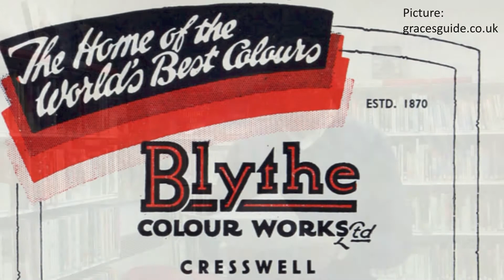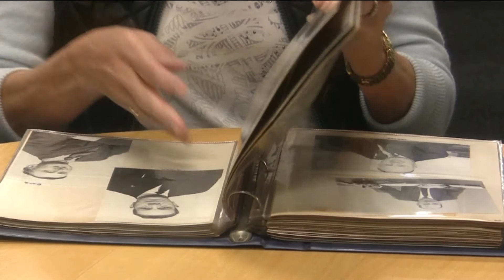The 150 Year History of Blythe Colours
Blythe Colours was a colour manufacturer established around 1870 in Cresswell, Staffordshire. It became part of the Johnson Matthey group in 1963 and the site eventually closed in 2015. Some archive material from Cresswell, was then transferred to the Cheadle Discovery Group for safe keeping.

This video was originally made for the 2019 Staffordshire Library Service's History Festival and was hosted on the Staffordshire County Council YouTube channel. As that video is now unlisted, the video was re-upload here with some minor edits.